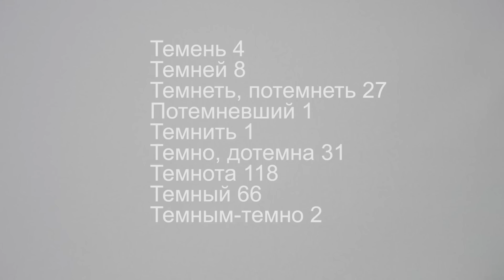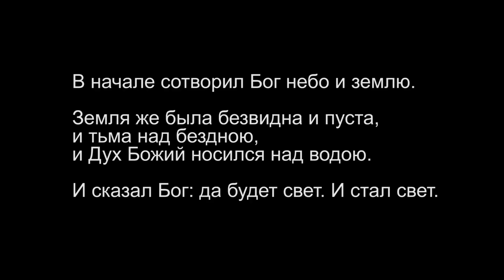50 оттенков Бродского. Игра в стихи.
Ну-с, погнали. Бродская ночь и ночь вообще. Почему это время суток так любят поэты и писатели? Краткая вводная в тему лексемы ночь в творчестве поэта.